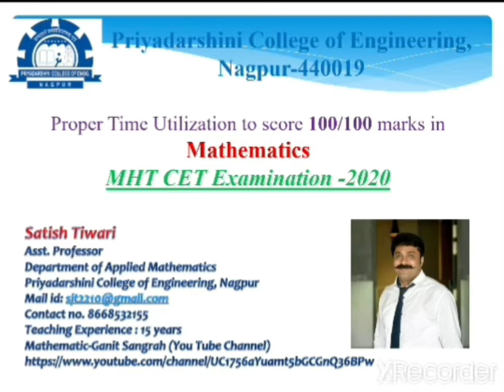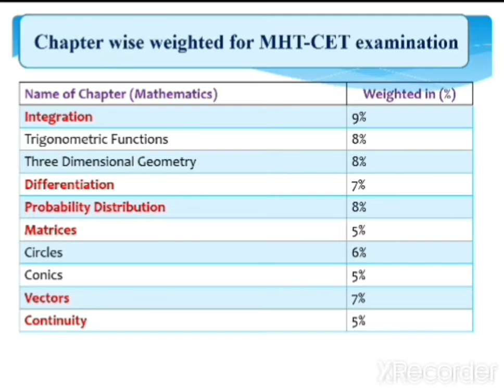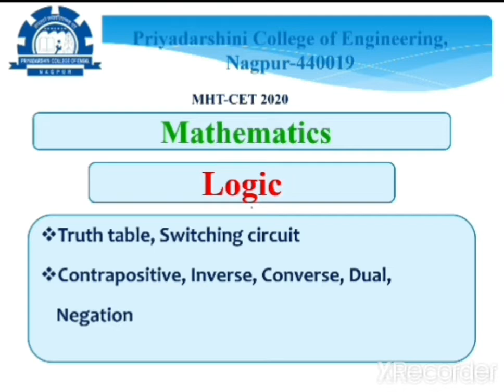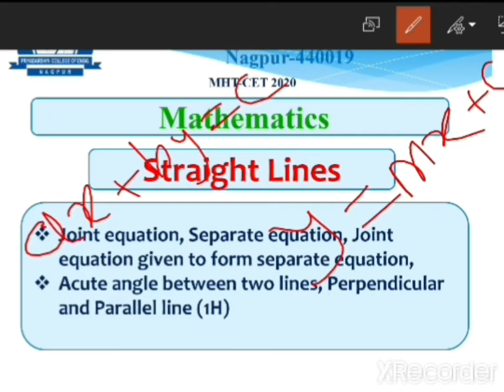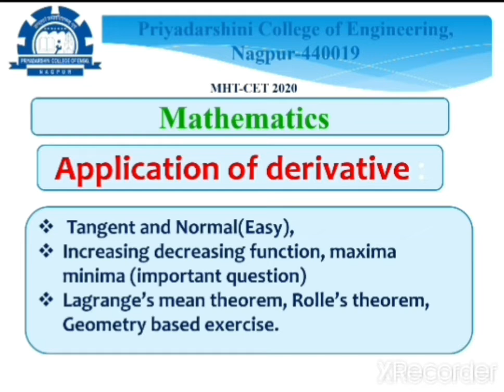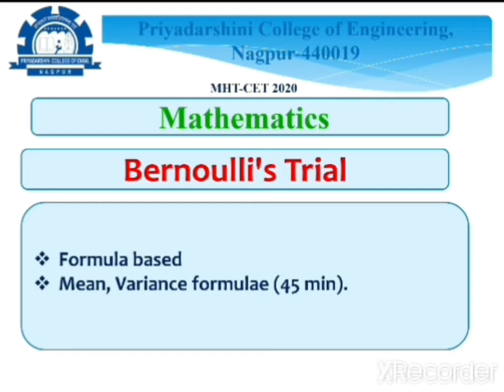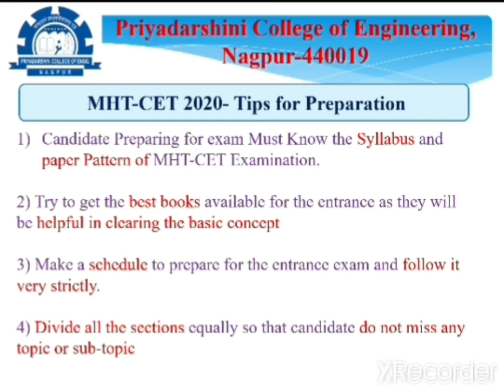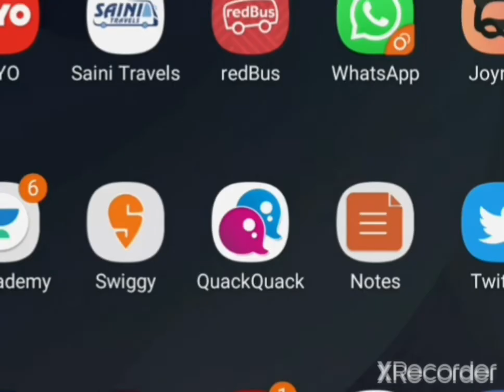MHT CET-2020|Mathematics|Maths| How to score 100/100 marks or maximum marks in Maths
This video includes Syllabus, Marking Scheme, Percentage wise distribution of different topics with important topics of Maths for MHT CET-2020 exam. This video also brief how to score maximum marks with important topics. One can easily get 60 - 70 marks by doing limited said topics in the Video.